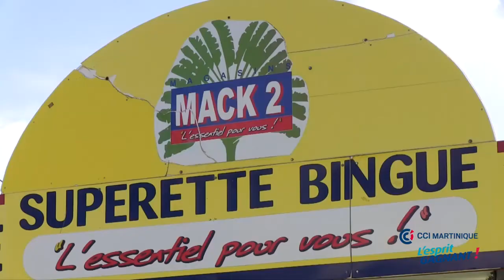Spot 2 Conseiller Formation Superette Bingue